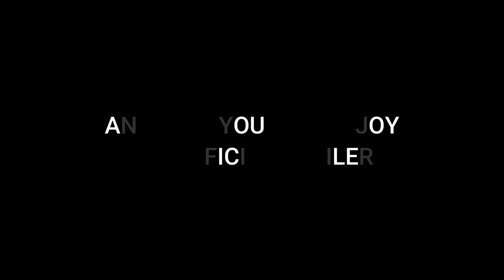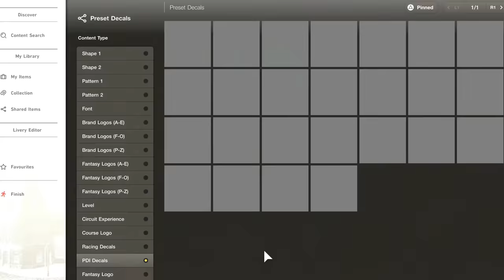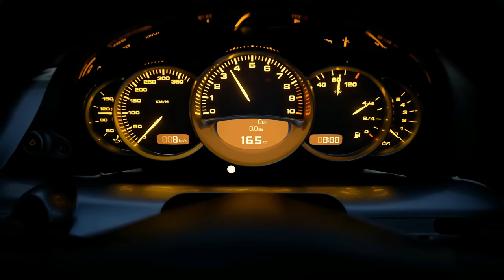GRAN TURISMO 7 New Gameplay Demo 10 Minutes 4K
Gran Turismo 7 New Gameplay Demo from State of Play 2022 with Gameplay Trailer in 4K ULTRA HD for PS5, PS4 and in smooth 60 FPS.

Gran Turismo 7 builds on 22 years of experience to bring you the best features from the history of the franchise. Whether you’re a competitive racer, collector, fine-tuning builder, livery designer, photographer or arcade fan—ignite your personal passion for cars with features inspired by the past, present and future of Gran Turismo. The game is being developed by Polyphony Digital and published by Sony.